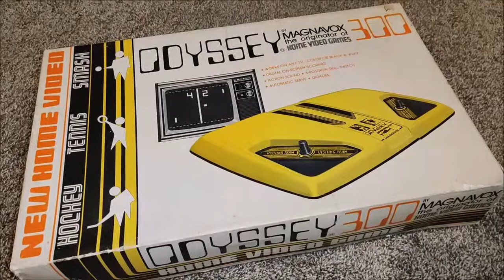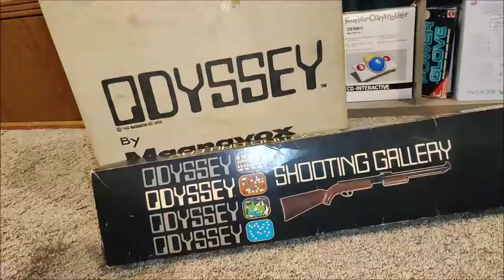Pong Champ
Another video of me ripping off other youtubers videos. This time UkinoJoe takes all the credit. My friend and I would watch (and still watch) his familysimp and we gotta get spongebob back. Check him out